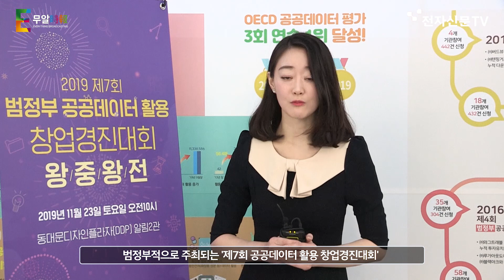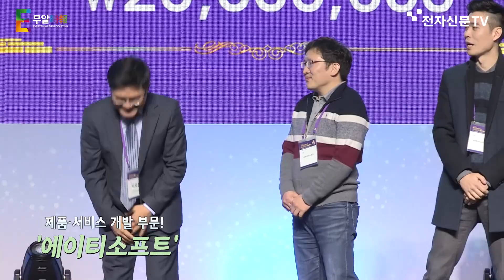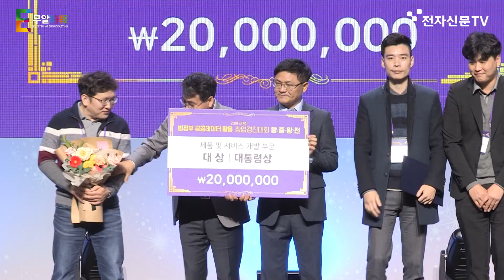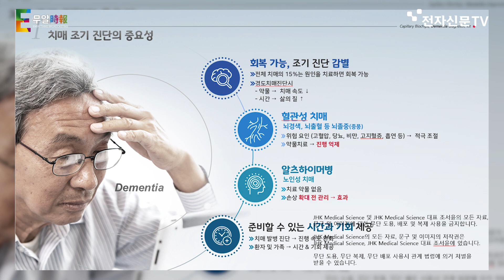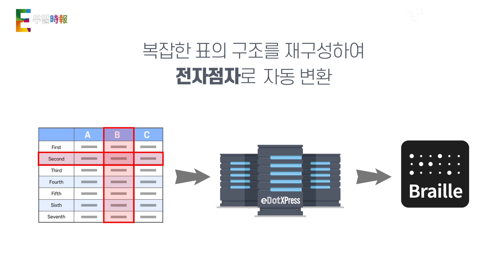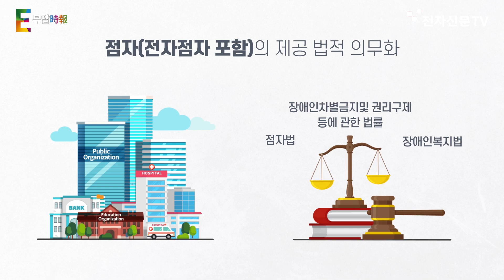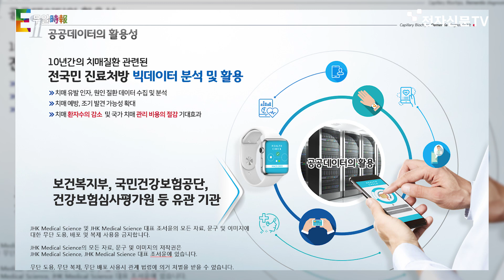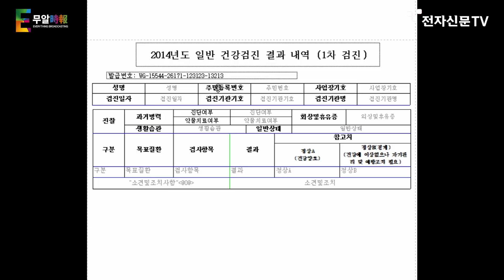[무알15] 제7회 공공데이터 활용 창업경진대회 대상 '에이티소프트-JHK팀'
제7회 공공데이터 활용 창업경진대회! 그 결선이 끝나고 전자신문에서 아이디어 기획 부문/ 제품 및 서비스 부문 대상 두 팀을 모셔서 이야기 나눠보려고 하는데요.

청년창업의 성공신화를 이루고 싶은 모든 분들! 영상으로 만나보시죠^^